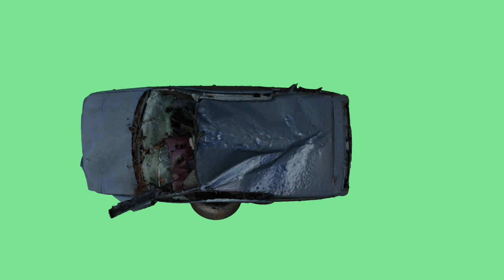GHOST CAR 3 video Green Screen footage. FOOTAGE animation of the GREEN SCREEN.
Footage of a ghost car on a green screen for video editing. Chromakey animation of the car from different angles to insert into the video. Use it in your videos.

AVIATION ON THE CHANNEL

CHANNEL ARMY

EFFECT

CHARACTERS ON THE CHANNEL